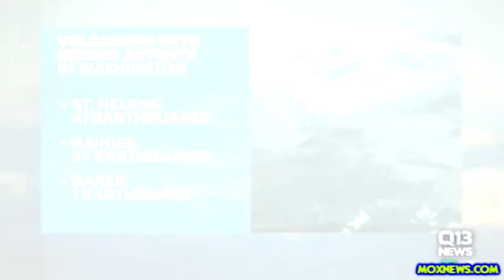IT WAS 40 YEARS AGO TODAY!